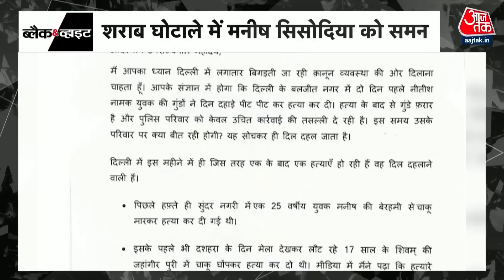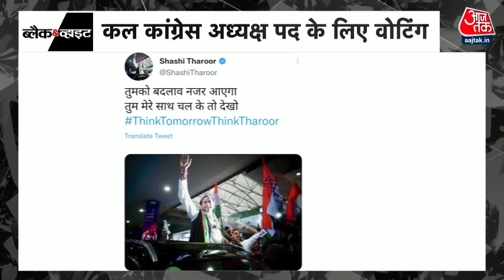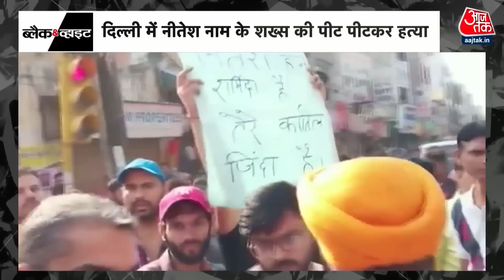Black and White: सुपरफास्ट | Top News | Manish Sisodia | Shaukat Ali | Superfast | Top News Today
मनीष सिसोदिया ने सीबीआई का समन मिलने के बाद ट्वीट किया. सिसोदिया ने ट्वीट कर सीबीआई पर तंज किया और साथ ही ये भी कहा कि 17 अक्टूबर को 11 बजे सीबीआई मुख्यालय बुलाया गया है. मैं जाऊंगा और पूरा सहयोग करूंगा…

कांग्रेस अध्यक्ष पद के चुनाव का काउंटडाउन शुरू हो गया है. सोमवार सुबह 10 बजे से वोटिंग प्रक्रिया शुरू हो जाएगी. इससे पहले शनिवार को केंद्रीय चुनाव प्राधिकरण (Central Election Authority) ने दोनों प्रत्याशियों मल्लिकार्जुन खड़गे और शशि थरूर के चुनाव एजेंट के साथ मीटिंग की और पूरी वोटिंग प्रक्रिया से अवगत कराया. इस दौरान शशि थरूर के एजेंट ने वोटिंग के सिस्टम पर सवाल उठाए तो CEA ने रविवार को तत्काल बड़ा बदलाव कर दिया है.

Manish Sisodia tweeted after getting the CBI summon. Sisodia took a jibe at the CBI by tweeting and also said that the CBI headquarters has been called on October 17 at 11 am. I will go and give full cooperation…